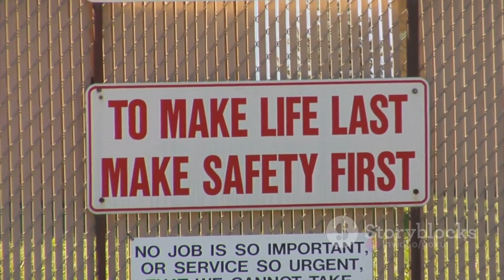LSR1 Line of Fire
The concept of "line of fire" in workplace safety refers to the path or trajectory that objects or equipment can take that may cause harm if they are moved or operated. When you are in the line of fire of a moving object, you are at risk of being struck, crushed, or injured if that object or equipment moves unexpectedly or is operated improperly. Here's a detailed explanation of the concept and how to avoid being in the line of fire:

Understanding Line of Fire:
Definition: The line of fire is the path that a potential hazard, such as a moving vehicle, swinging equipment, falling objects, or projectiles, can take.

Types of Hazards:

Vehicles: The line of fire for vehicles includes the path they travel, including turning, reversing, or operating in confined spaces.
Equipment: Heavy machinery, cranes, forklifts, or any equipment with moving parts have specific lines of fire where their movements can pose a risk.
Tools: Tools like saws, drills, or welding equipment have a line of fire where debris, sparks, or material can be ejected.
How to Avoid Being in the Line of Fire:
Stay Alert and Aware:

Be vigilant about your surroundings and identify potential hazards or moving objects in your workspace.
Pay attention to warning signs, signals, and the movement of equipment or vehicles nearby.
Maintain Safe Distance:

Keep a safe distance from moving vehicles or equipment. Ensure you are outside their operational zones.
Use designated walkways or safe areas when moving around work sites to avoid being near operating machinery or traffic routes.
Use Barriers and Guards:

Where possible, use physical barriers, guardrails, or barricades to create separation between workers and moving equipment.
Ensure that barriers are properly installed and maintained to effectively prevent access to hazardous areas.
Communicate and Signal:

Establish clear communication protocols, such as signaling with hand signals, horns, or radios, to alert operators and coworkers of your presence or movements.
Use designated communication channels to coordinate activities and ensure everyone is aware of potential line of fire hazards.
Follow Safety Procedures:

Adhere to established safety procedures and protocols for working around moving objects or equipment.
Obtain necessary authorizations or permits before entering areas where line of fire hazards may exist, such as confined spaces or active work zones.
Use Personal Protective Equipment (PPE):

Wear appropriate PPE, including high-visibility clothing, hard hats, safety goggles, and steel-toe boots, to enhance visibility and provide protection against potential impacts.
Key Takeaways:
Prevention is Key: Identifying and mitigating line of fire hazards through proactive safety measures is essential to preventing accidents and injuries.
Training and Awareness: Regular training and awareness programs can help workers recognize line of fire risks and take appropriate precautions.
Continuous Improvement: Encourage feedback and suggestions from workers to continually improve safety measures and reduce line of fire incidents in the workplace.
By understanding the concept of line of fire and implementing these safety practices, workers can significantly reduce the risk of accidents and injuries caused by moving objects or equipment in the workplace